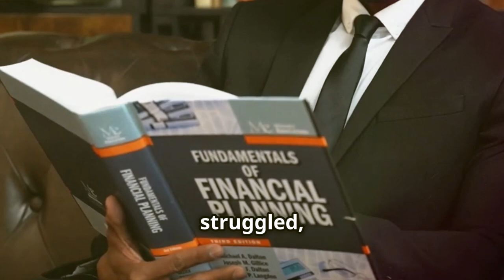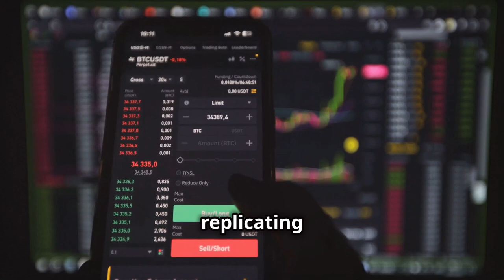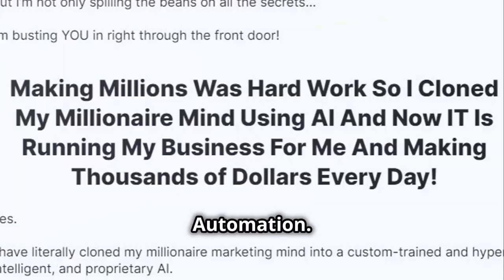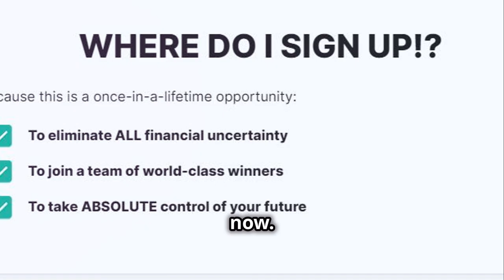From Broke to AI millionaire in 1 Year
Many every day newbies are have experience life from broke to AI millionaire in 1 Year using the latest tools. AI Millionaire is another one of them tools.

I show you how I made over $200 dollars in a day using very simple and free methods and you can also replicate my strategies promoting any offer making money in affiliate marketing.

✅Recommended tutorials: ⭐💥
 • These Websites will Get You Free MASS...
 • THIS WORKS! Turn Viral YouTube Videos...
Timestraps
00:00 Intro